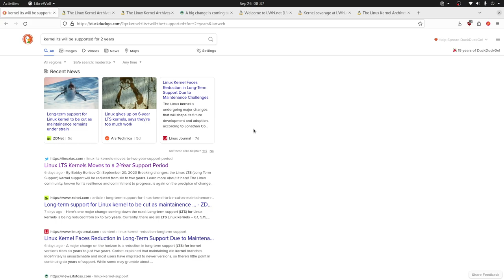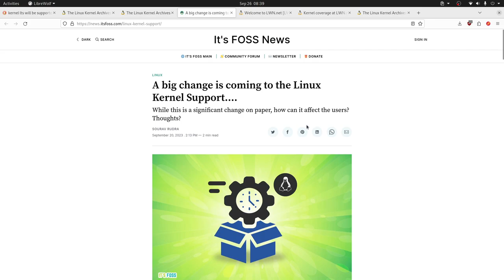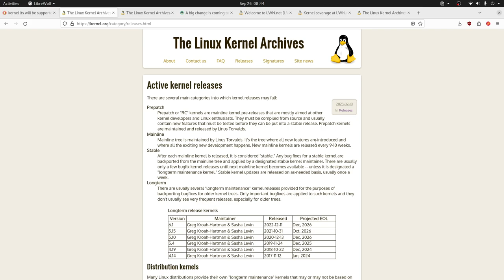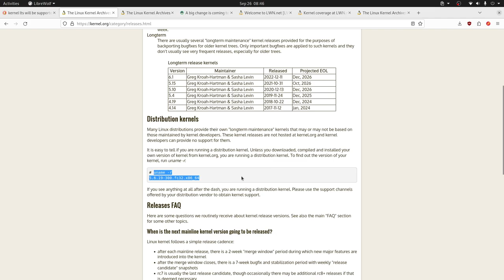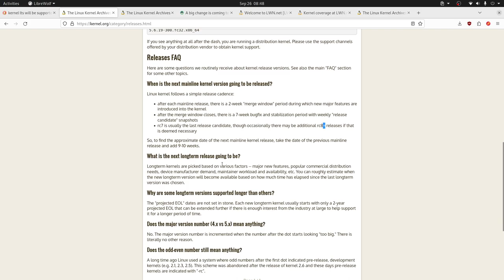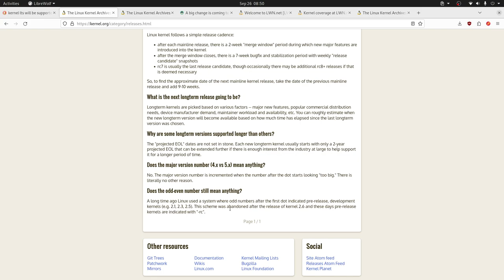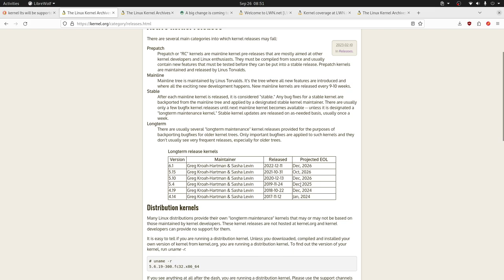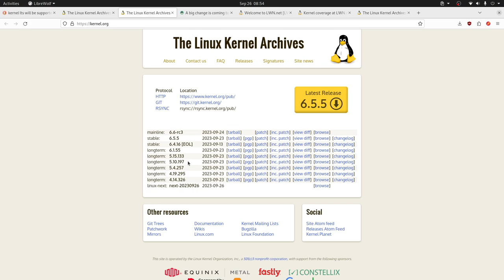Linux LTS a 2 años?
En este video hacemos una análisis del ciclo de lanzamiento de Linux